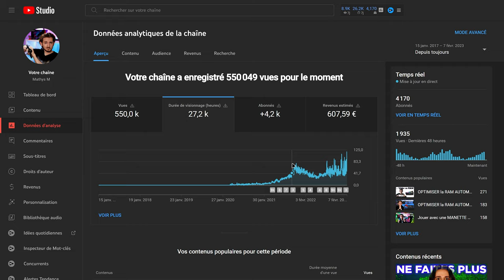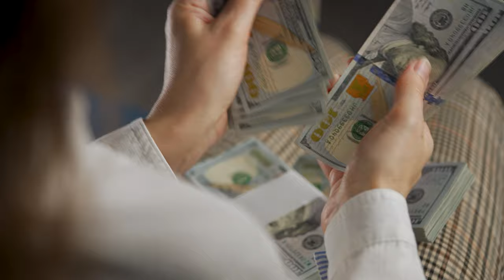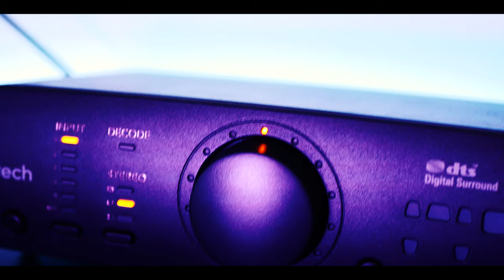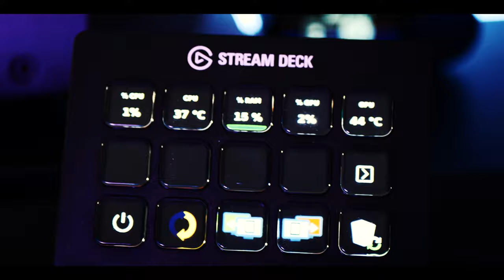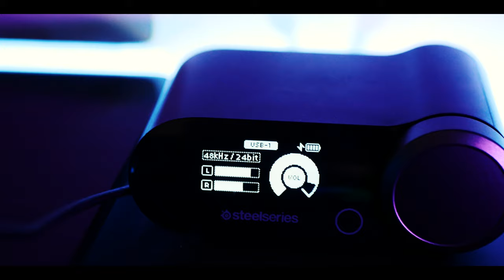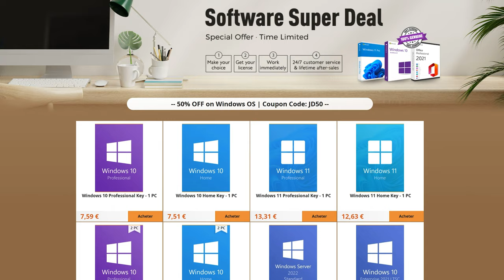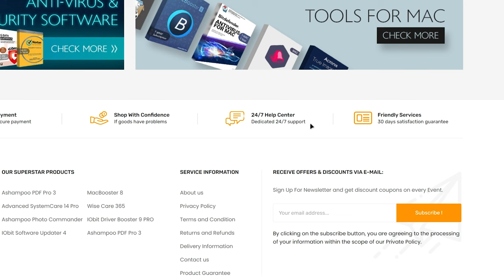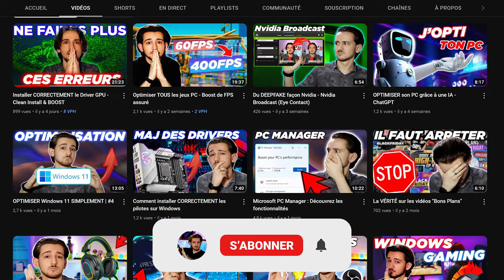Mon Studio 2023: Le Setup le Plus INSANE pour YouTube et Twitch?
Bienvenue dans la vidéo de présentation de mon Studio qui, objectivement, est INSANE !

Dans cette vidéo je vais te faire une visite de mon Studio et te présenter ce qui me permet de te créer du contenu

Je suis sûr que tu trouveras des idées et des inspirations pour améliorer ton propre Setup... Alors mets-toi à l'aise et laisse-moi te montrer mon Studio !

• Mon Setup  👇

// Consoles //
Meta Quest 2 (30€ bonus si achat avec le lien)
Pack Confort
Recharge sans fil
Elgato HD60x

// Périphériques //
SteelSeries QcK XXL
Roccat Kone XP
Steelseries Apex Pro
Stream Deck
Xbox Series Elite V2

// Audio //
Steelseries Nova Pro Wireless
Logitech Z906
Logitech Blue Sona
Bras Micro
GoXLR mini

// Écran //
MSI Artymis 343CQR

// Appareil Photo //
Lumix G80

// Mon PC //
I7 13700KF
MSI 360R V2
MSI Z690 EDGE DDR4
T-Force Dark Za 32 Go (2x16) 3200MHz
Nvidia GeForce RTX 3070 Ti
Firecuda 530 1To
Samsung 860 QVO 1To
HDD Seagate 1To
MSI MPG A750GF
Corsair 5000D Airflow

Time code :

0:00 Installe-toi et profite
2:33 Bureau
2:50 PS5
3:32 Elgato HD60x
3:55 Éclairage & Vidéo
4:48 Les MONSTRUEUSES Z906
5:43 Micro & Table de mixage
6:30 Elgato Stream Deck
7:12 Arctis Nova Pro Wireless
8:25 Xbox Series Elite V2
9:27 Les Périphériques
10:45 Les Écrans
12:27 Meta Quest 2
13:53 KeysFan
14:54 Le PC DE G@MERZ
17:25 Merci pour les 4k abonné(e)s !!